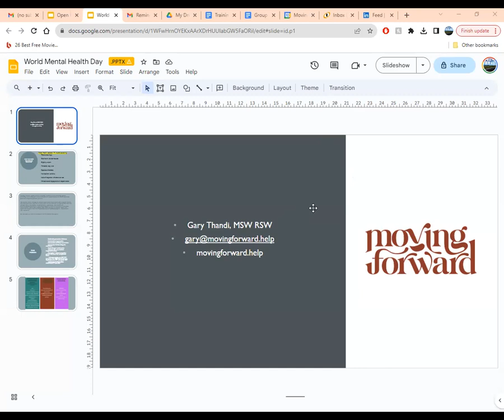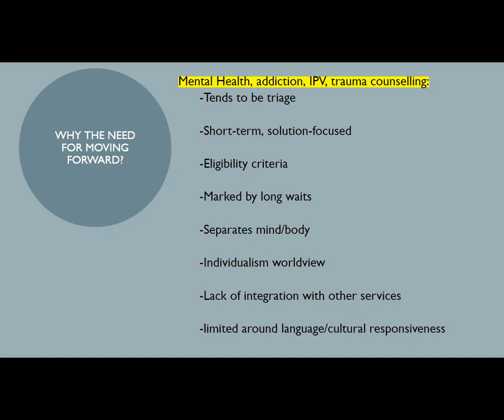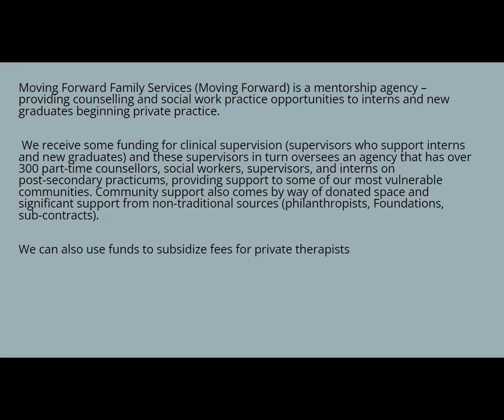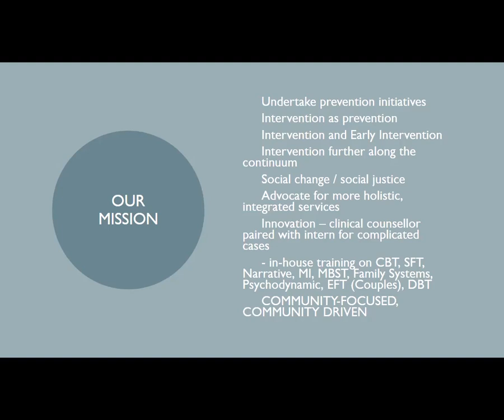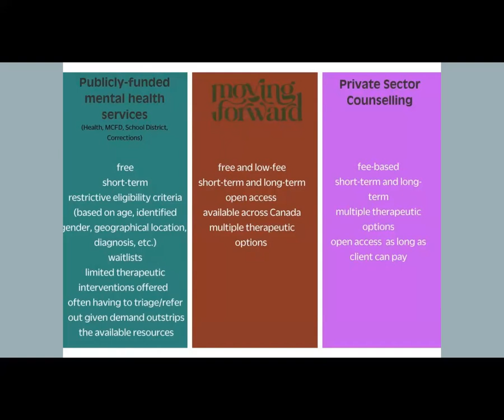A short backgrounder on Moving Forward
A short backgrounder on Moving Forward, created on World Mental Health Day (October 10th)